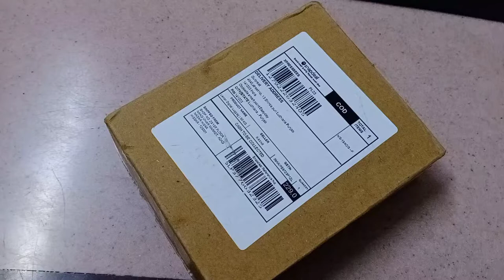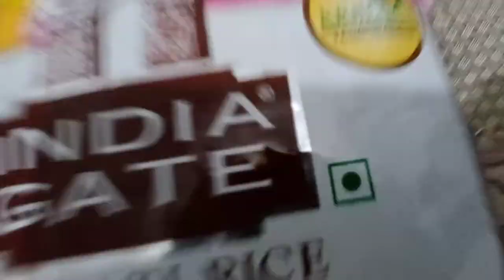50kg#luggage weighing machine from Snapdeal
it's a very useful tool that can be used as domestic LPG gas cylinder weighing as well as anything upto 50 kg by using a hook